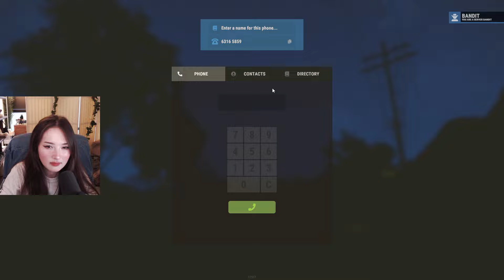[05/28/24] 💀 DROPS 💀 RUSTY BONEZ TINA TIBIA TIME - TinaKitten VOD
In this vod tina participates in the rust kingdoms event (day 4) hosted by baboabe (in collaboration with facepunch and rustoria).